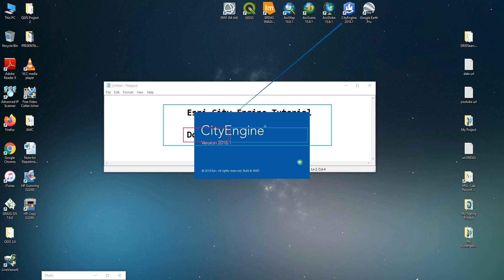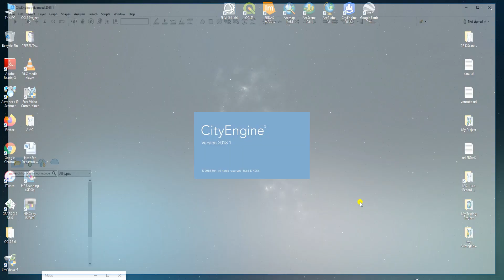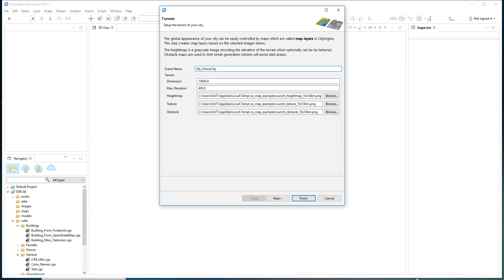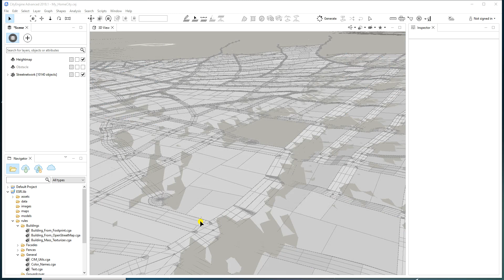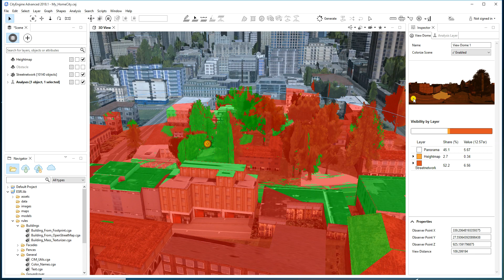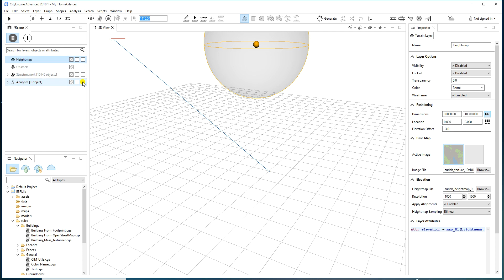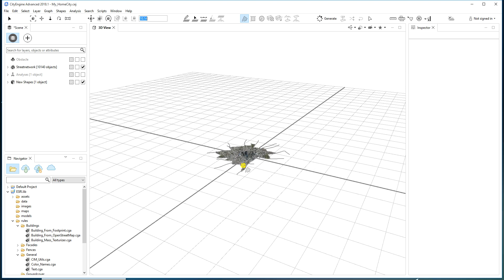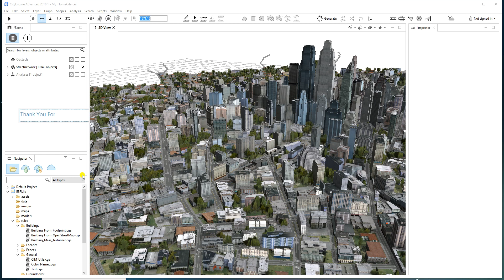Creating a Smart City Project with City Engine: A Step-by-Step Guide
🎥 Welcome to the channel! In today’s video, we’ll dive into creating a Smart City project using CityEngine 🏙️—a powerful tool for designing and visualizing urban spaces in 3D. From urban planning to infrastructure development, this step-by-step guide will show you how to harness CityEngine's capabilities to build a functional, data-driven Smart City. Whether you’re a city planner, architect, or GIS analyst, you’ll learn how to bring your vision of a sustainable, connected city to life. Let’s get started! 🚀✨

Searching Questions:
How do I create a Smart City project using CityEngine?
What is CityEngine, and how does it help in urban planning?
How can CityEngine be used to design a Smart City?
What are the steps to model a Smart City in CityEngine?
How does CityEngine contribute to sustainable urban development?
How can 3D modeling with CityEngine improve Smart City planning?
What are the benefits of using CityEngine for Smart City projects?
How to integrate GIS data in a Smart City project with CityEngine?